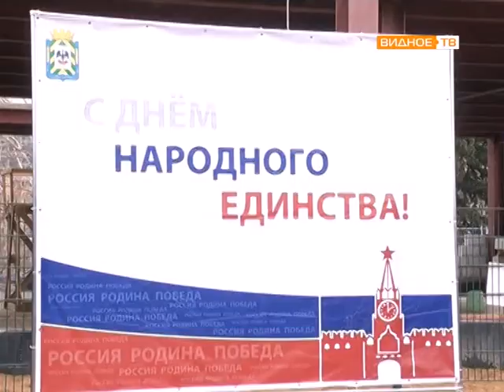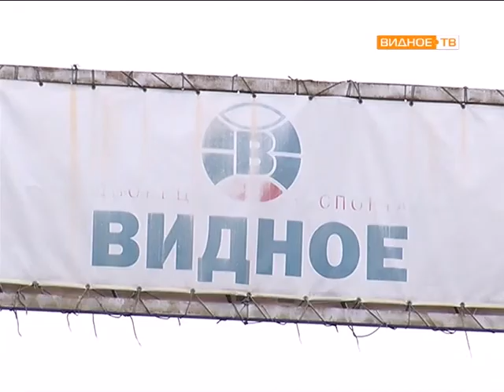День народного единства на стадионе «Металлург»